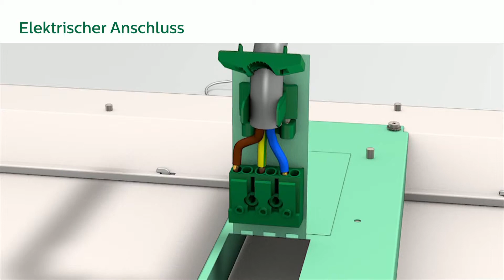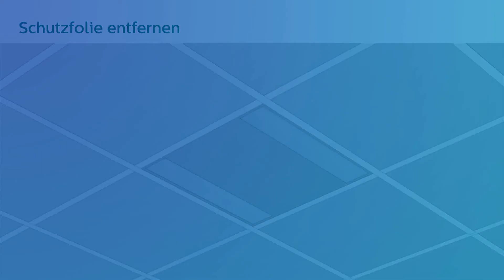CoreLine LED- Einlegeleuchte Installation | Germany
CoreLine LED-Leuchten - preiswert und einfach in der Montage. Nie war die Installation von moderner LED-Technologie einfacher. Sehen Sie hier die Installation der CoreLine Einlegeleuchte.